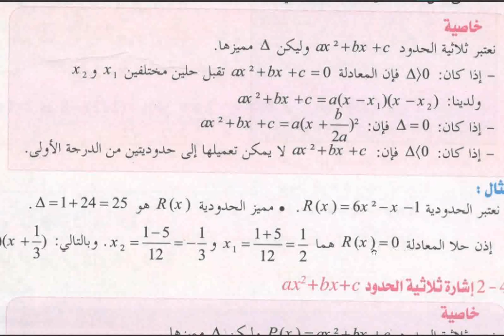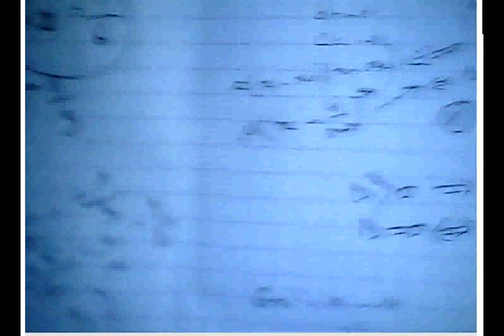التعميل وإشارة المعادلة من الدرجة الثانية